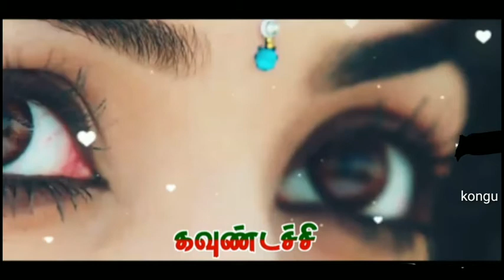கவுண்டச்சி mass whatsapp status video songs 💚❤